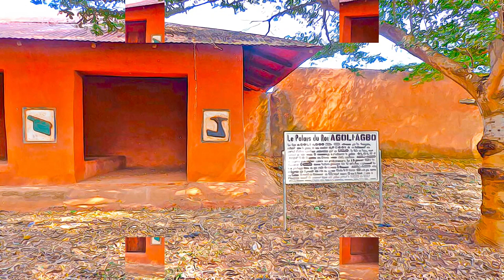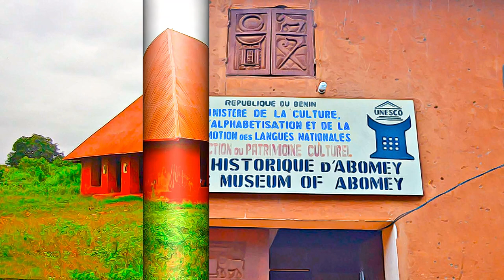Benin - Royal Palaces of Abomey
Royal Palaces of Abomey - Benin